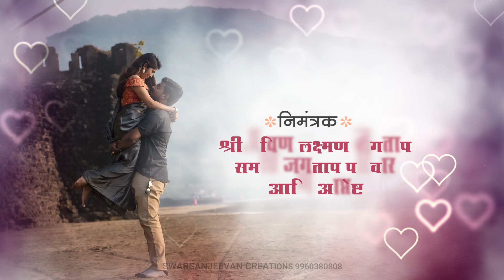Marathi Marriage Invitation With Voiceover | Social Media Invitation | डिजीटल लग्नपत्रिका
डिजीटल लग्नपत्रिका व्हिडिओ | रेकॉर्डिंग सह | ऑडिओ व्हिडिओसाठी संपर्क ९९६०३२४५७६